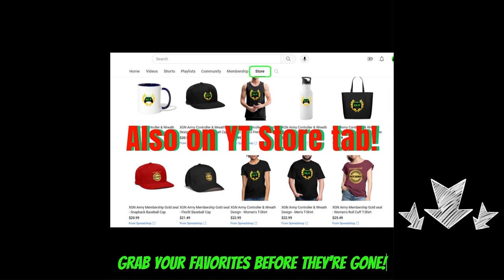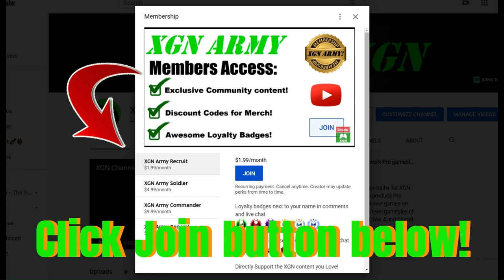MK1 how to beat Havik Boss! Invasion Season 7 Shang Tsung's Lab walkthrough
Mortal Kombat 1 how to beat Havik Boss battle (Eternal Guardian) in season 7 Shang Tsung's Lab on Xbox Series X! MK1 season 7 Havik Boss walkthrough guide with gameplay as Takeda character with Ferra kameo on XSX.
If you are having trouble, play as Takeda. He has an elemental advantage Vs this boss.

Viewer Support helped make this video, let's make more - together.